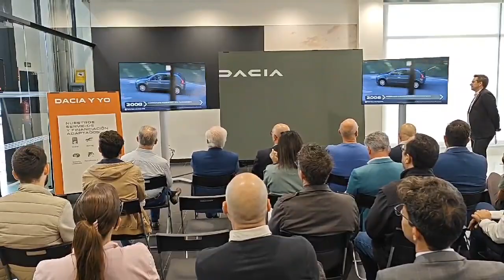Presentación de la nueva imagen de la marca Dacia en Valladolid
Fuente: PHOTOGENIC